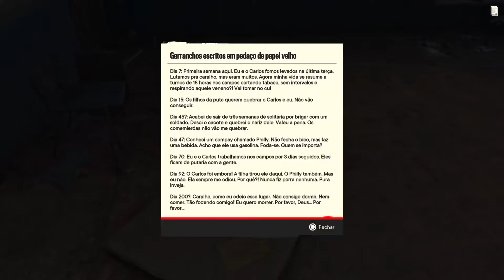Far Cry 6_ Operações - Segundo Filho #2